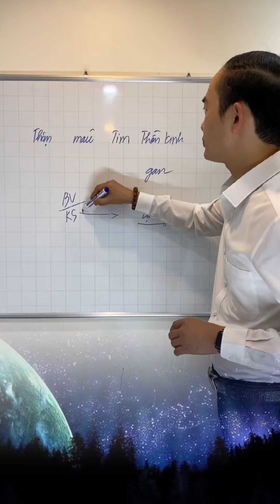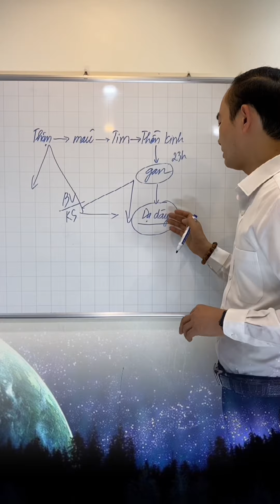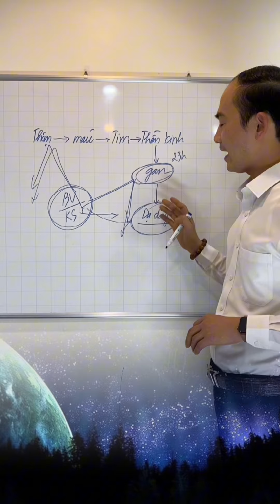🚨NGUYÊN NHÂN ĐAU DẠ DÀY MÃI KHÔNG KHỎI.